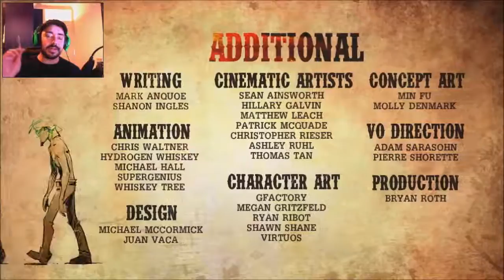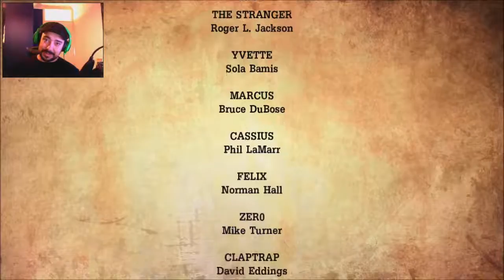Tales From The Borderlands Episode 20 - The END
Thank you all so much for joining me on this epic adventure hope you all enjoyed this game if you have anything you would like to see on the channel let me no in the comments